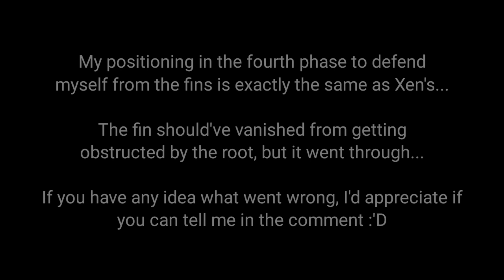[Failed Run] I attempted to solo Volgagon untouched with two-handed sword | Toram Online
This video is a homage to YT/Xen Gaming Channel's untouched Volgagon THS solo video Mad props for the man. It was those Xen's solo volgagon videos that inspired me to make my own battle videos. It absolutely amazed me last year, when I was still a newbie, so I attempted it now that I'm strong enough.

I used strategies I made myself for phase 1 and phase 2, but on phase 3, I perfect copied Xen's strategy.

This was an insanely difficult challenge, it's nothing like I ever done before and other challenges are pale in comparison to this. It's mostly because Volgagon used a lot of fast auto attacks and THS only have 6 evasion to make it worse. I made a total of 200+ attempts, but only managing to get to phase 4 for around 7-10 times. 70% ended in phase 1, 20% ended in phase 2, and 10% ended in phase 3 and 4.

This was the last run I made, and it was perfect until the very last second before I died. Volgagon phase 4 is nearly impossible to do untouched without getting it stuck to a tree (the strategy Xen used) or to fast kill it using interruptions because of its insane multi giant fins attack. So I tried to copy Xen's strategy and try to get Volgagon stuck on a root in order to obstruct Volgagon's fins attack and causing it to vanish.

My positioning in phase 4 in this video was exactly the same as Xen's, but for some reason...the fins did not disappear...perhaps there was a mistake with my angle or it might have been fixed by Asobimo, but I don't know.

After 200+ attempts, I think I've had enough for now...especially with the possibility of the strategy to not work anymore. So I decided to upload this video.

Thanks if you actually watch the video and read this text.

[Music Used]